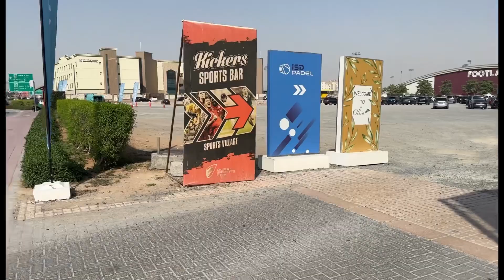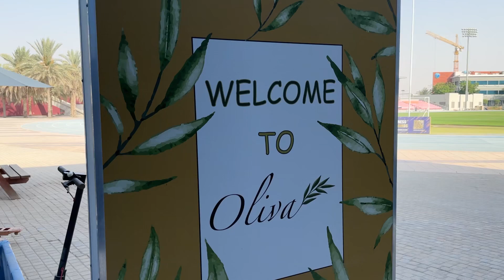BEST SPORTS RESTAURANT AND BAR IN DUBAI. OLIVA RESTAURANT